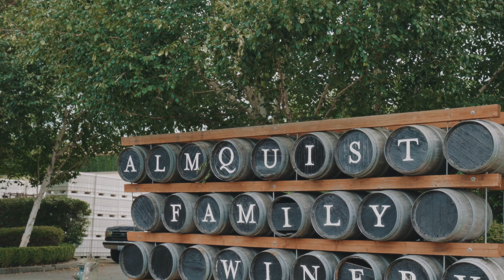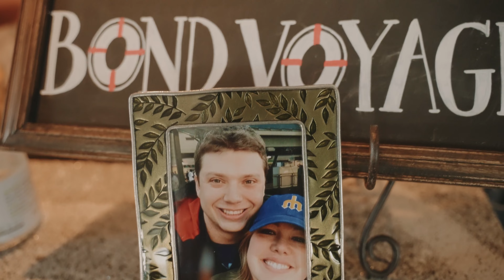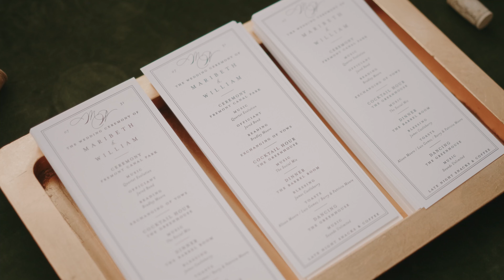Unforgettable, Picturesque Wedding at Almquist Winery // Seattle, WA // Cinematic Wedding Film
Meribeth and Will's wedding was one for the books! Held at the picturesque Almquist Family Winery in Seattle, WA, it perfectly mirrored the couple's charm and love. From the moment they entered, their radiance illuminated every room, and their bond was undeniable. Their ceremony had some added humor as they arranged for Amazon to deliver their rings to the officiant. These memorable moments made their day truly unforgettable, and we were honored to share in the joy and celebration.

We are storytellers and we know that your story is unique. Killer Creations produces wedding films that highlight your one-of-a-kind relationship with your family, friends and fiance. We invest the time to get to know you as a couple so we can create authentic films highlighting your story in a cinematic way.

We communicate with you throughout the process to help build timelines and ensure the wedding day flows smoothly and we can get the best possible moments during our time together. We’d love to hear more about your story and plans.

Destination Wedding Film & Photo — We follow where the love goes ❤️